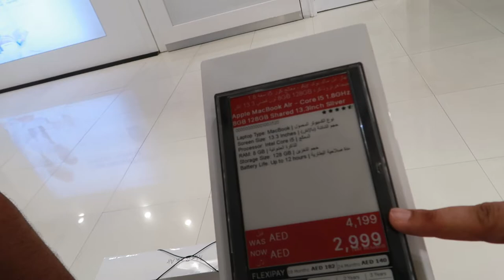How to Use MacBook Air?? No Idea Buying First Time Apple MackBook..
The vlog about Shopping at Sharaf DJ Al AIn UAE. Buying First Time Ever Apple MacBook and No Idea How to Use. DuBro Vlogs about entertainment, Laugh and enjoy your life in limited premises.